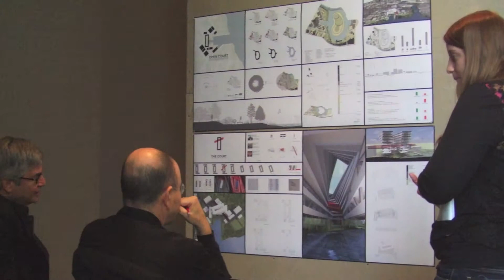Port of Houston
A brief description of how senior architecture students at the University of Houston, through research in geography, flood control, economics, demographics, and public health are re-mapping their city in a new, innovative way.